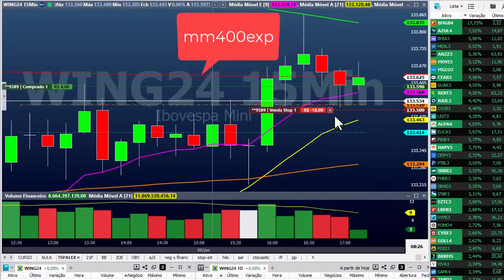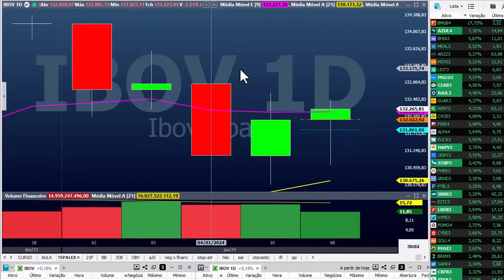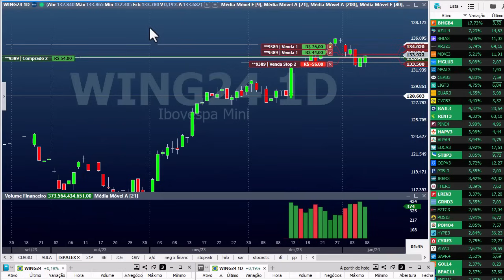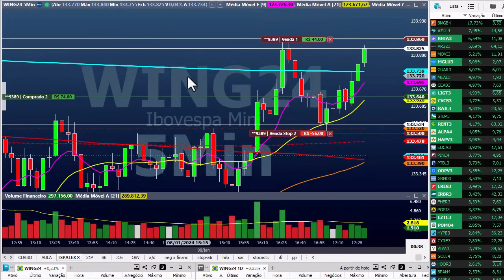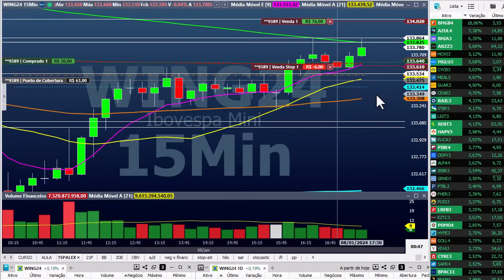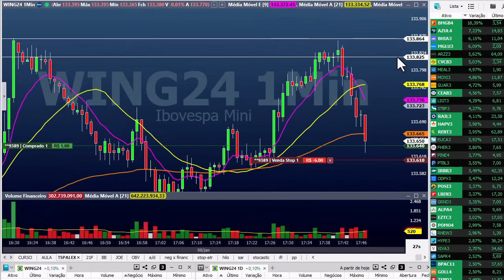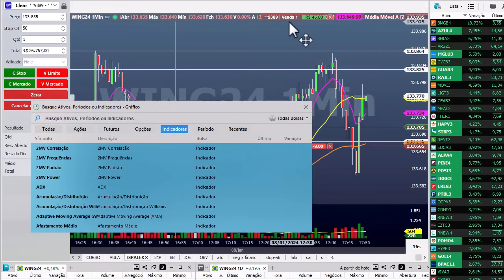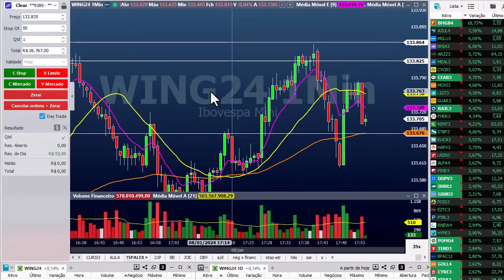Day trade mini índice dia 8 janeiro